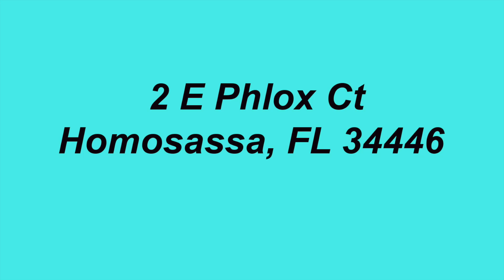2 E Phlox Ct Homosassa, FL 34446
A true 4 bedroom home plus an office on a large .31 acre lot, complete with a fenced yard for your fur babies. Nicely sized family room with newer laminate floors and higher new baseboards. Spacious tiled kitchen with an abundance of wood cabinets, granite counters, 2 pantries and a pass through to tiled dining area. New roof 2023 included the new peel'n stick underlayment. Master boast 2 sinks, walk-in closet, garden tub and separate shower. Extra lights and a workbench in the garage and floor has been finished. As an extra plus there are storm shutters and home is generator ready!